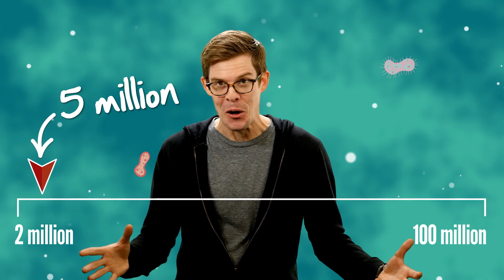How Many Species Are There?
How do we protect what we don’t know exists?
↓ More info and sources below ↓

How many species are there on Earth? In biology, this is one of a fundamental question that we still don’t have a very good answer for. Imagine if chemists didn’t know all the elements of the periodic table, or if physicists didn’t know all of the particles of the standard model. Knowing how many different species there are is information we need to know in order to protect the environment, but it’s a lot harder than you think!

Check out last week’s video, where we find a weird caterpillar in the Peruvian Amazon and ask “How do you discover a new species?”

Costello, Mark J., Robert M. May, and Nigel E. Stork. "Can we name Earth's species before they go extinct?." Science 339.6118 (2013): 413-416.

Locey, Kenneth J., and Jay T. Lennon. "Scaling laws predict global microbial diversity." Proceedings of the National Academy of Sciences (2016): 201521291.

May, Robert M. "The future of biological diversity in a crowded world." Current Science 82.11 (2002): 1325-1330.

May, Robert M. "How many species inhabit the earth." Scientific American 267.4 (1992): 42-48.

Mora, Camilo, et al. "How many species are there on Earth and in the ocean?." PLoS Biol 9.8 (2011): e1001127.

Stork, Nigel E. "How many species are there?." Biodiversity and Conservation 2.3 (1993): 215-232.

Director: Joe Nicolosi
Editor/animator/producer: Andrew Matthews
Producer: Stephanie Noone and Amanda Fox